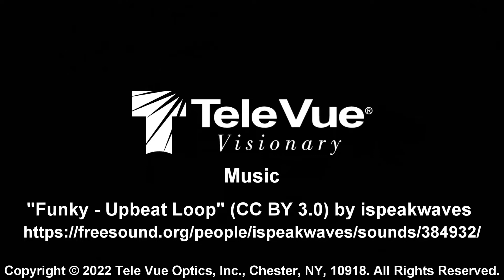Night Vision Short: PVS-14 Hand Held with Filter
This video demonstrates how to set up a PVS-14 for hand-held astronomical use with a filter. Parts demonstrated:

Tactical Night Vision Company
 • White Phos Gen 3 Night Vision Monocular

Tele Vue Optics, Inc.
 • TNV-14 Eyepiece Adapter
 • TNV-14 Filter Holder 48mm
+The filter of your choosing. 12nm Hydrogen-alpha good but 6nm is better in moonlight or bad light pollution.

Note that overtightening the filter onto the filter holder can jam the parts together and make them impossible for you to separate them.

for more information on using Night Vision monoculars for astronomy.